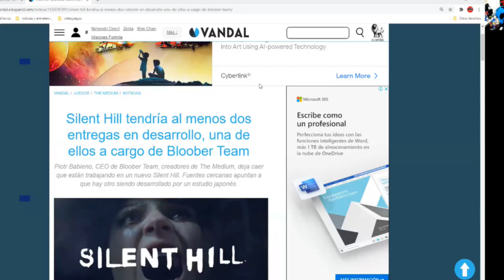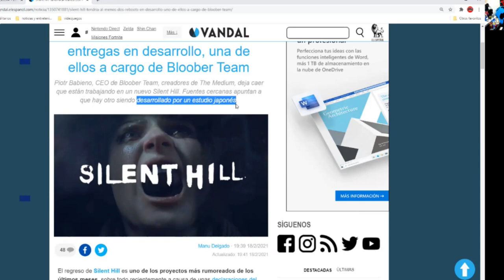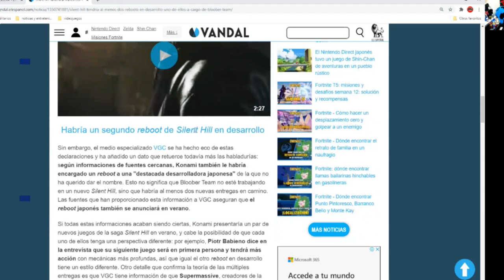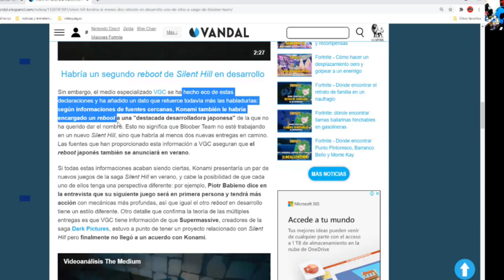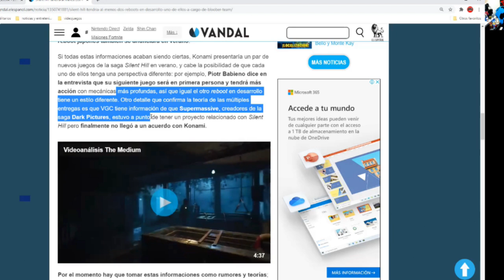DE LOS CREADORES DE THE "SUEÑUN" SERA EL PROXIMO SILENT HILL Y EN EXCLUSIVA PARA ¿XBOX? VEO LLANTOS!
NUESTRO COLEGA OZMA NOS VA RESPONDER Y SE VA A RETRACTAR DE LO QUE DIJO SOBRE BLOOBER TEAM Y SU THE "SUEÑUM" EN EL SIGUEINTE ENLACE